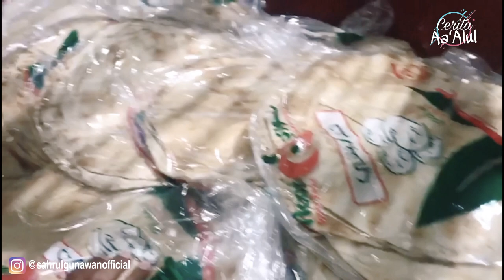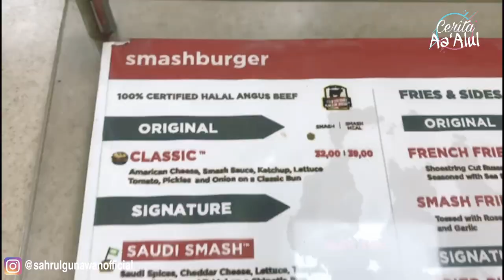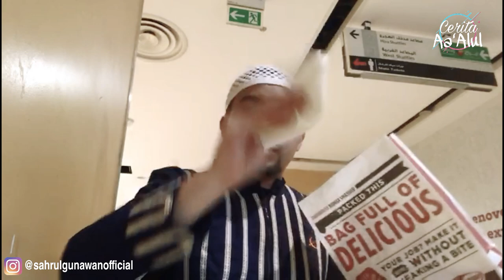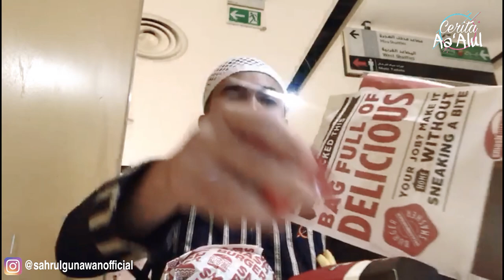KULINERan khas ARAB bareng SAHRUL GUNAWAN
Perjalanan religi @SahrulGunawanTV